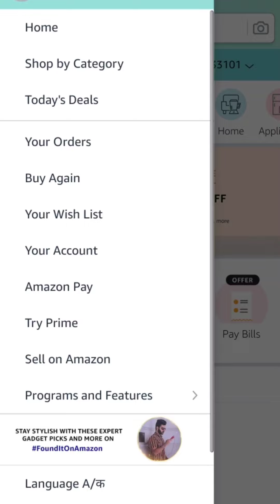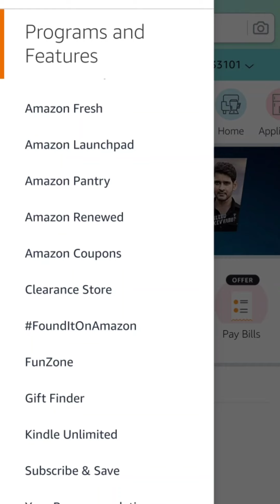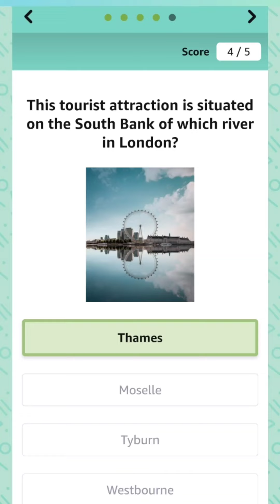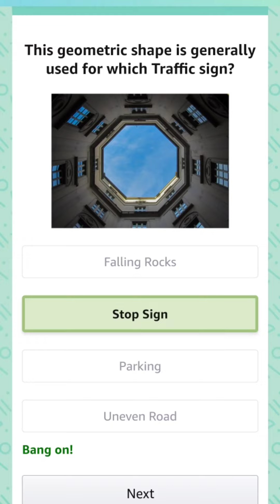Amazon Quiz Ans17 Feb 2021: Win Rs 10,000 Amazon Pay Balance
Today's Amazon Quiz Answers- Win Rs 10,000 Amazon Pay Balance

Question 1 of 5:

Which of these cricketers has scored a hundred, each of the 3 times in Test cricket that he crossed 50 runs?

 Question 2 of 5:

Which of this is a recently released book by Ramachandra Guha?

Question 3 of 5:

Apple, Amazon and Google have recently suspended which social networking app?

Question 4 of 5:

This tourist attraction is situated on the South Bank of which river in London?

Question 5 of 5:

This geometric shape is generally used for which Traffic sign?